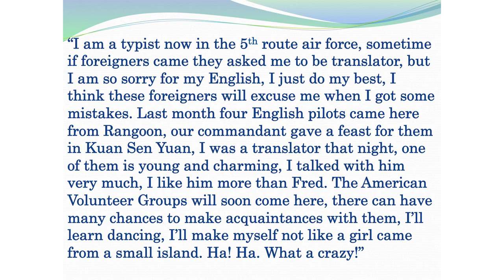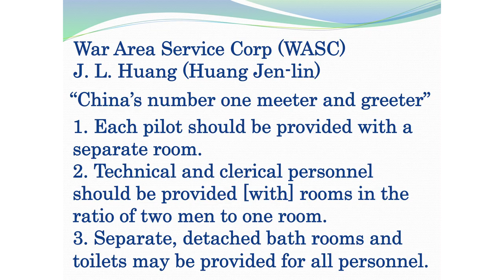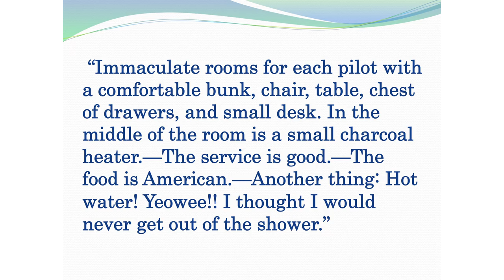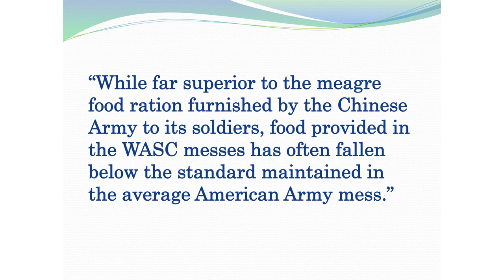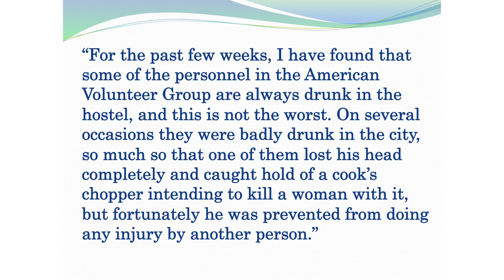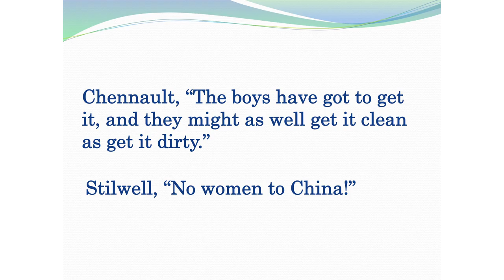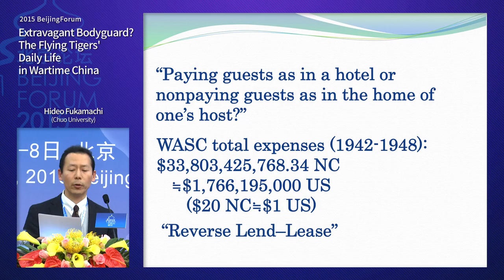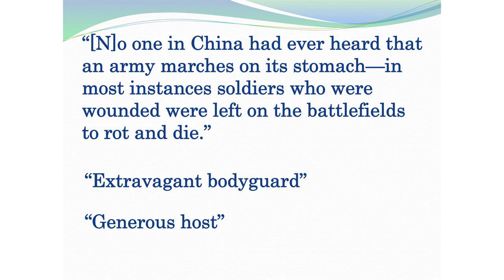[2015 Beijing Forum] Hideo Fukamachi | Extravagant Bodyguard?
The Harmony of Civilizations and Prosperity for All - Different Paths with Common Responsibilities

November 6-8, 2015 Beijing

[2015 Beijing Forum - Panel Session]

Constructing a Road for Peace : Historical Responsibility and Multiple Memory

Session Title : Modern East Asian Road from the Chaos and War to Peace and Prosperous

Extravagant Bodyguard? The Flying Tigers’ Daily Life in Wartime China

Hideo Fukamachi(Chuo University)